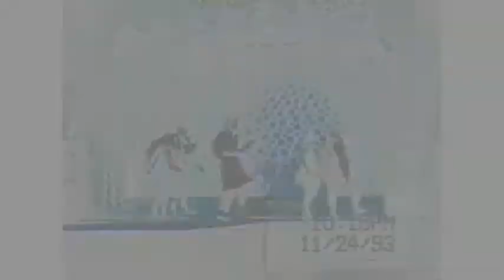Remember the Time 2012.featuring TONY DODSON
***FLASHBACK***REMEMBER THE TIME 2012***